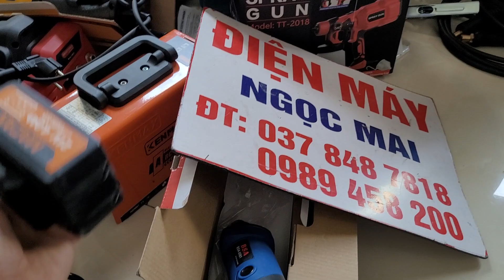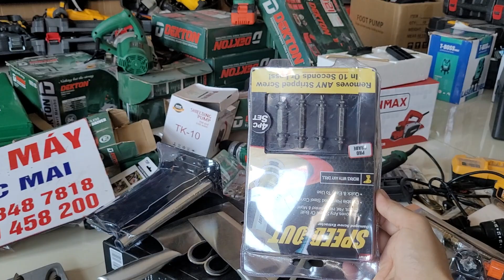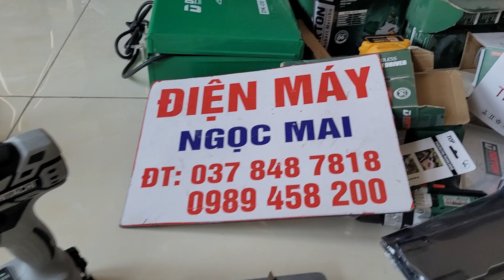🔴 KHOAN PIN ĐA NĂNG NHIỀU MẪU MÁY | MÁY MÀI NHIỀU MẪU GIÁ RẺ | KHOAN BÊ TÔNG | MÁY HÀN